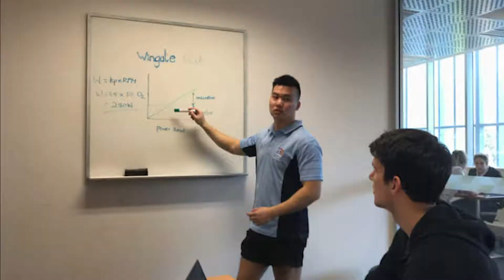PT Dennis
Learn how studying Chemistry helped inspire PT Dennis turn his fitness hobby into a full fledged career. Dennis is passionate about helping his clients find the same fulfillment and happiness from fitness that he did and wants to see them succeed!